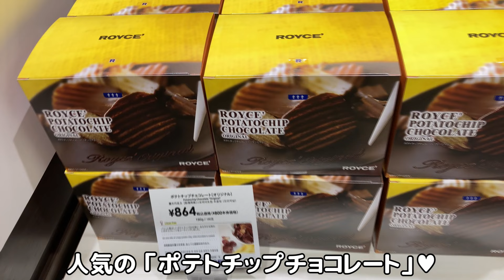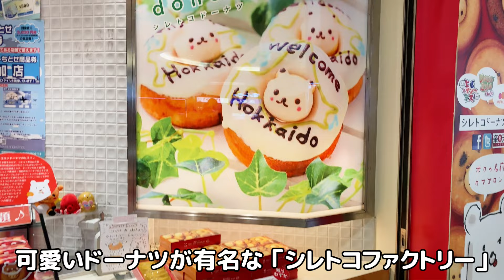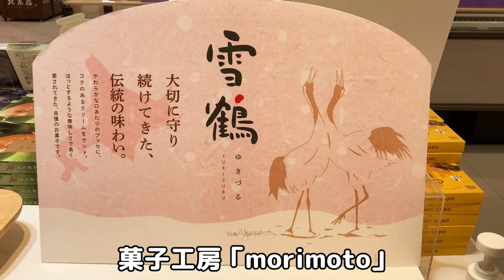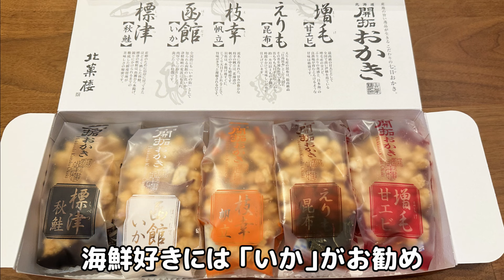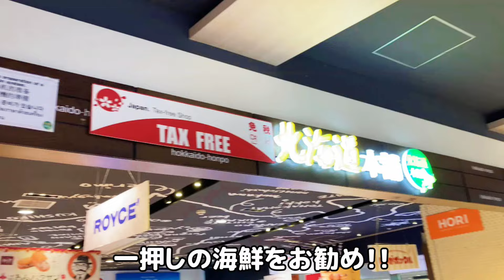【北海道】「新千歳空港」絶対に外さないお土産「11選」！食レポ込みでご紹介♪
北海道の美味しいものが何でも揃っている「新千歳空港」♪
なんと2階～3階の多くは、お土産やレストランなど食べ物を扱っているお店で溢れています。
北海道民が実際に贈って喜ばれたお勧めのお土産「11品」を、スイーツとおつまみ部門毎に分けて、ご紹介します。
「0:17 スイーツ部門　4:00 おつまみ部門」

※定番となる「白い恋人」や「生チョコ」「マルセイ バターサンド」などは省いています

※2023年4月に撮影

※当チャンネルは、毎週金曜 20時更新予定

▼目次
0:00 概要
0:16 ■スイーツ部門
0:19 千秋庵(ノースマン)
0:51 ロイズ(チョコポテト・パン)
2:07 柳月(バームクーヘン)
2:35 シレトコドーナツ
3:01 北海道牛乳カステラ
3:32 もりもと(ブッセケーキ)
4:00 ■おつまみ部門
4:05 かま栄(かまぼこ)
4:43 北菓楼(開拓おかき)
4:59 北海道本舗(チャンジャ)

‹新千歳空港›
■住所 ： 〒066－0012 北海道千歳市美々 新千歳空港国内線ターミナルビル